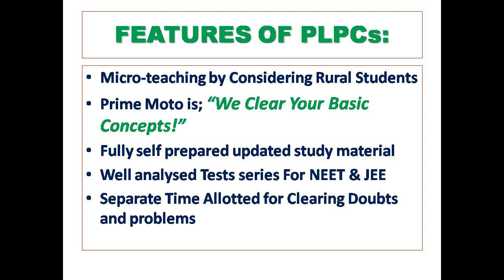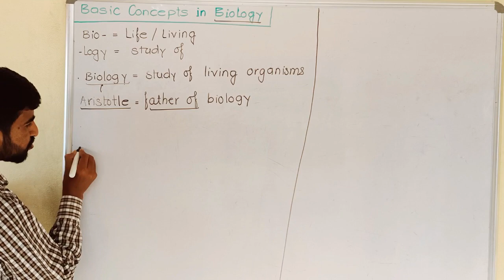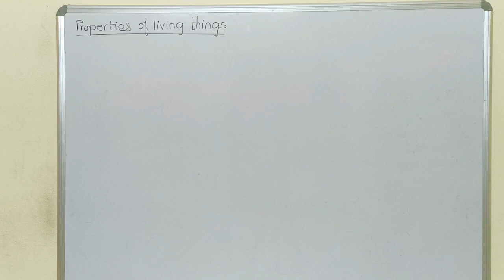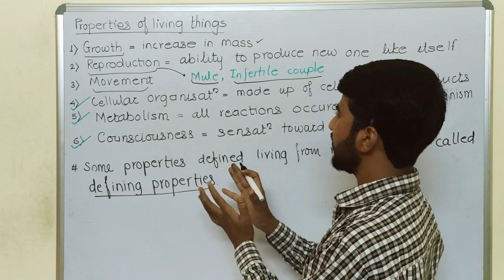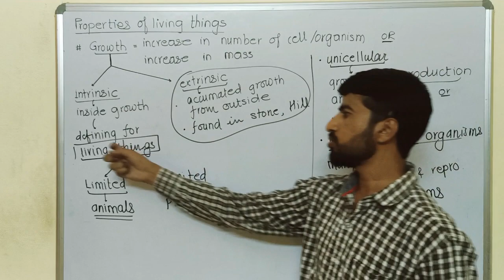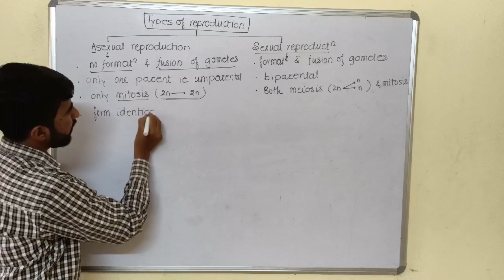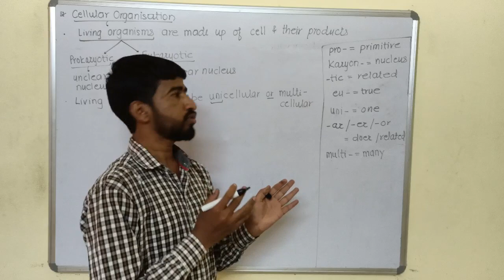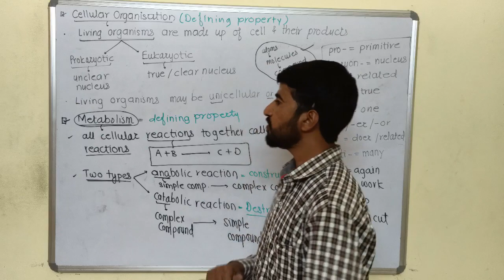Basic Foundation (Biology-Diversity in organisms) : THE LIVING WORLD (V-2)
This video helps you to distinguish living from non-living thing properly. Includes defining and non-defining properties with all NCERT examples for NEET exam. It also helps to clearing origin of biology or life on the earth.